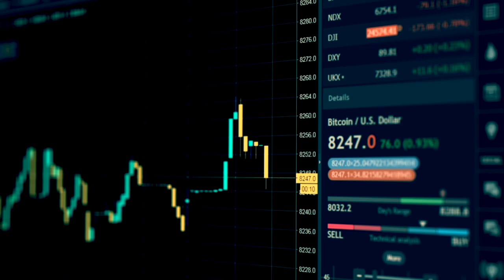Flip Fantazia ft Ursula Rucker - Protect & Serve [Ellon Music]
Flip Fantazia ft Ursula Rucker - Protect & Serve taken from The Trip album